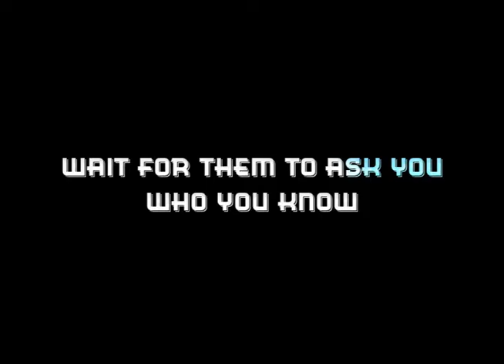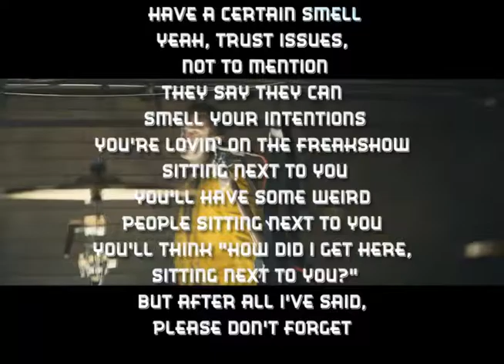Twenty One Pilots Heathens lyrics